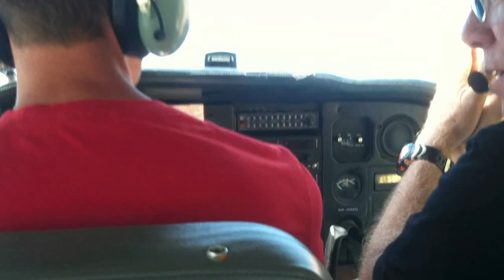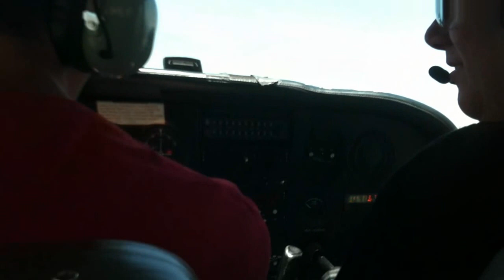עמית דג'ר: המראה לניווט -יציאה מהרצליה